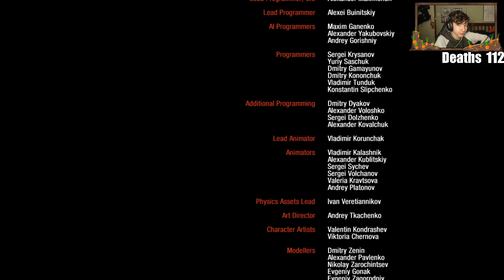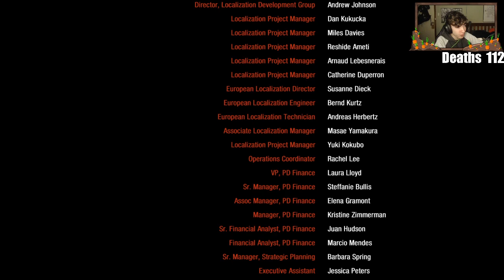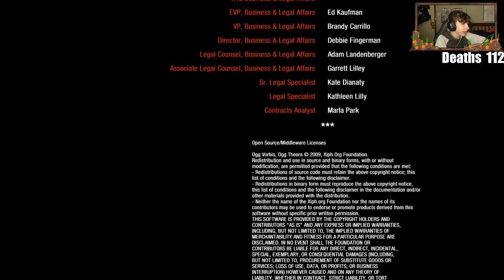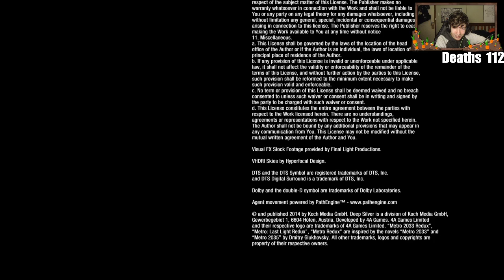I Blew up a city | metro 2033 redux